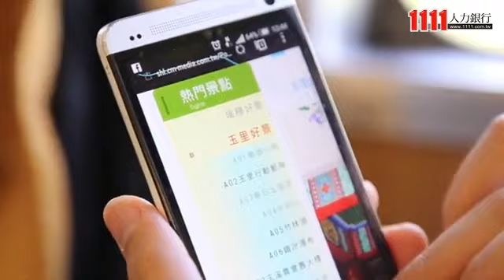新唯勤外語補習班